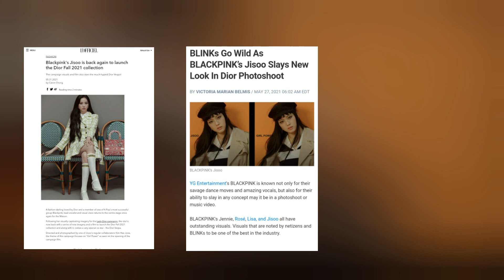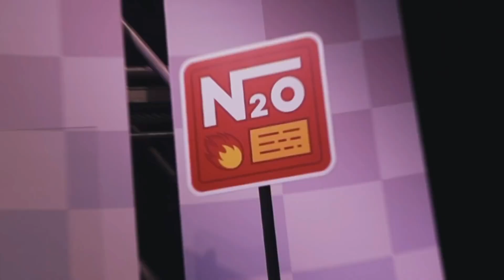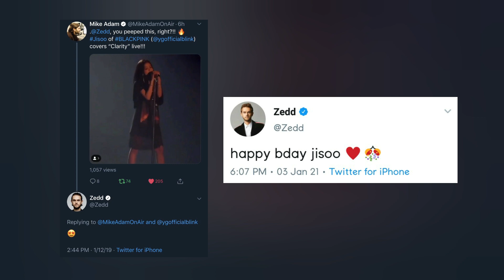When JISOO gets what she deserves | More projects for JISOO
Hello, welcome to Chia Tells. I make videos about Kpop and Kdramas. Thank you so much! ♡